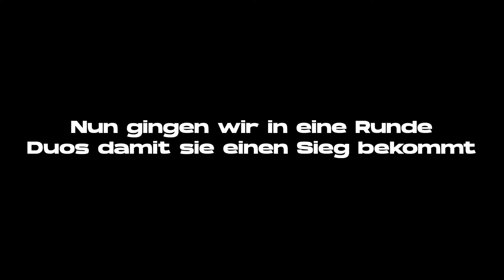MEINE FREUNDIN spielt das ERSTE MAL FORTNITE! 😂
Moin Leute,  heute hat meine Frendin das erste mal Fortnite gespielt!